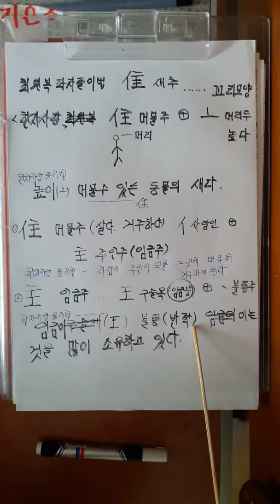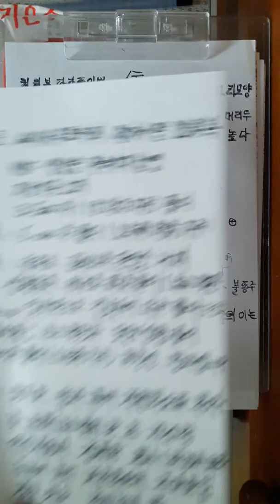최원복강사만의 파자분석법 최강설명